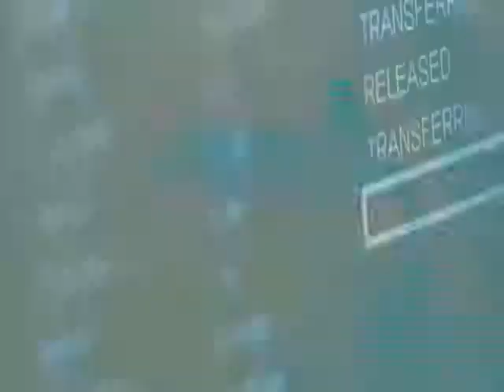Трейлер к фильму Патология